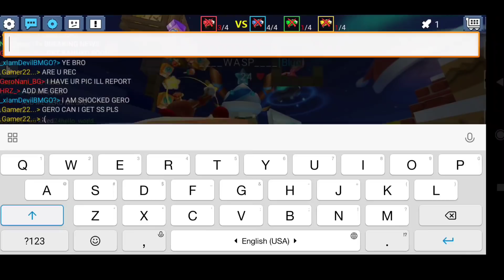BROOKHEAVEN RP but it's in Blockman GO 🤑🤣!! (Blockman GO : BedWars)